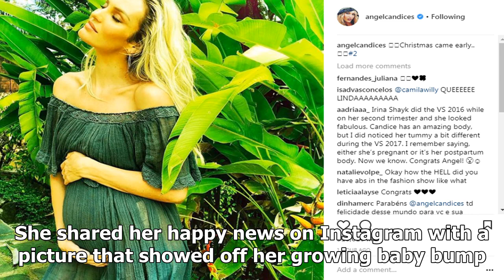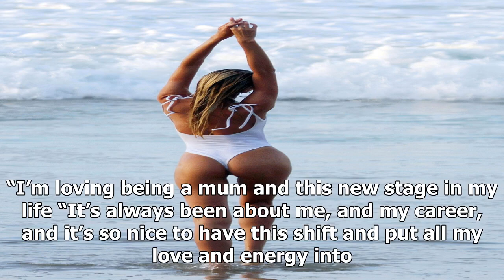Pregnant model candice swanepoel wows in a white thong swimsuit as she hits the beach in brazil